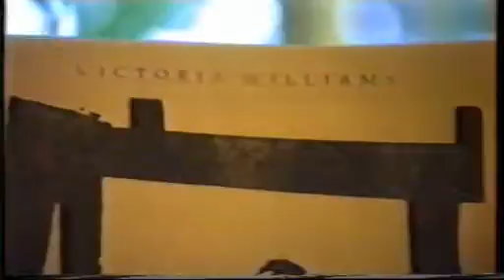MatsRogurts - Sweet Relief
MatsRogurts med Tobb framför "Sweet Relief" av Victoria Williams, i juni 1989, Uttran Sweden.